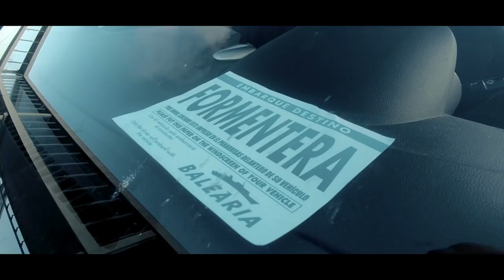FORMENTERA | CÓMO LLEGAR y Qué VER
Viajamos a Formentera para enseñaros qué ver y cómo llegar a esta Isla en tu propio coche.
Os damos consejos para moveros por la isla de Formentera, considerada paraíso natural que cuenta con algunas de las playas más bonitas del mundo.
Salimos en ferry desde el puerto de Denia a bordo de uno de los barcos de Balearia